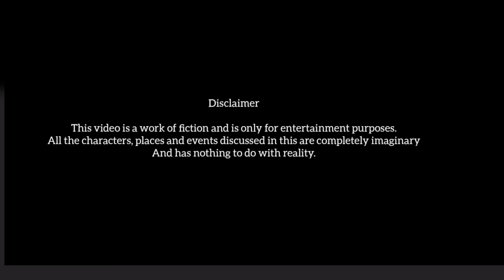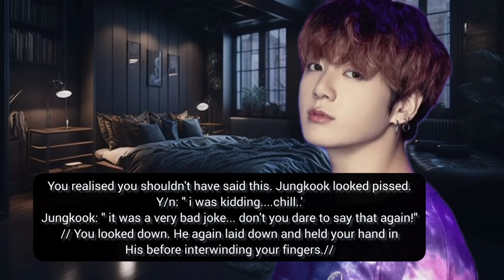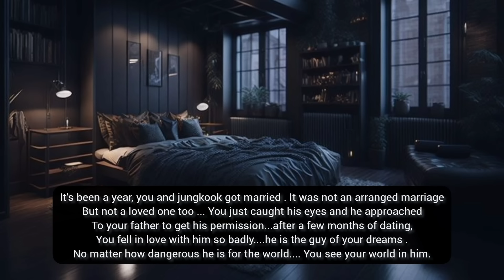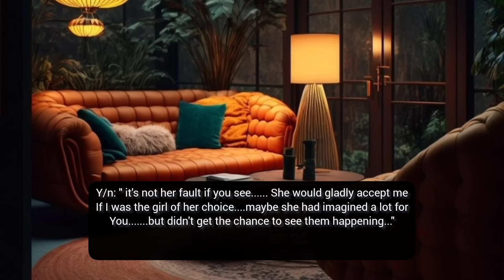[ Baby I'm yours] when your Mafia husband can't see tears in your eyes but his mother made you cry-